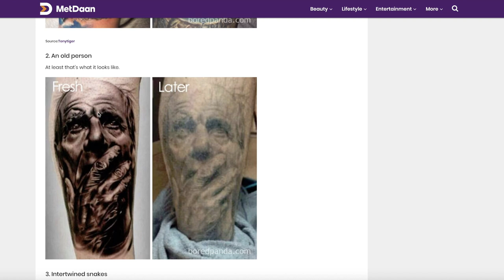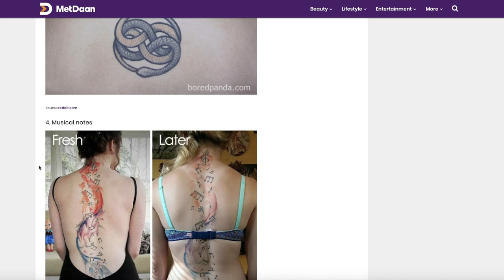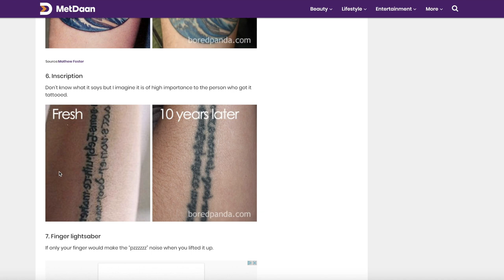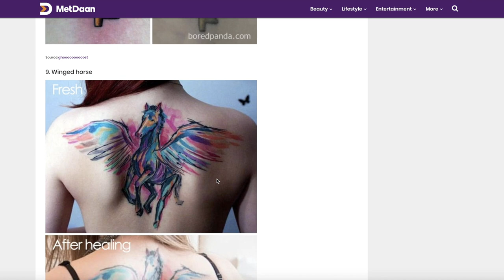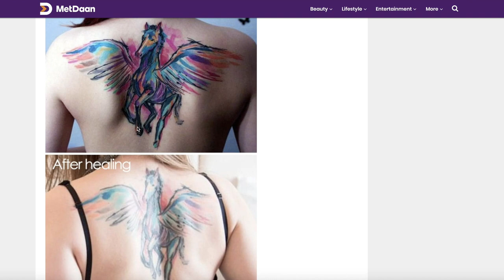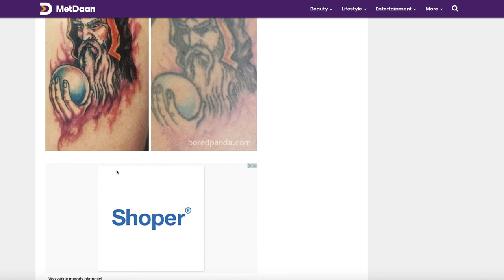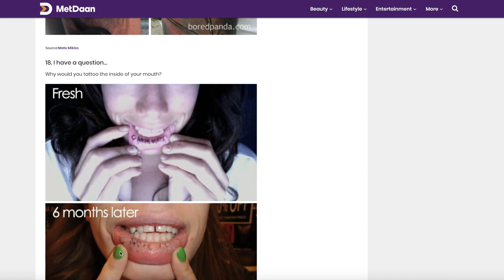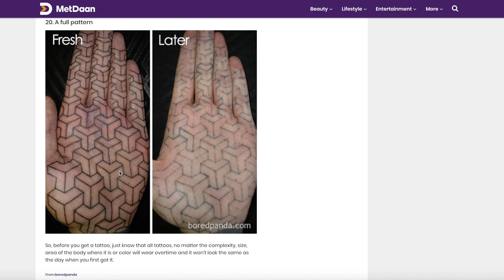Świeże vs. stare tatuaże - jak się zmieniają | Projekt INK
W tym odcinku, jak i całej serii tego typu będę komentował to, co widzę na ekranie swojego komputera. Materiały będą związane oczywiście z tatuażami. Temat tego odcinka: Świeże v. stare tatuaże.